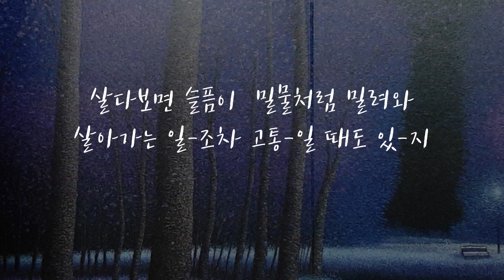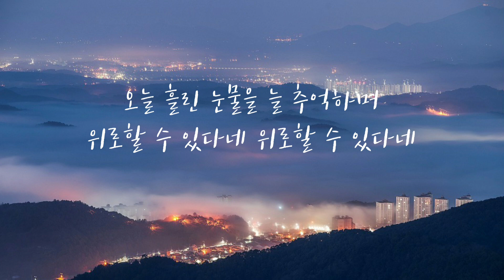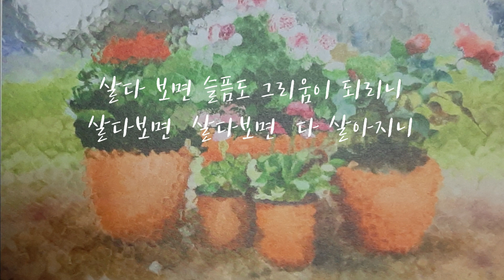살다 보면 -임승환詩 정덕기 曲/ OCARINA COVER FRANPARK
창작가곡 음악치료 정덕기 Han Triple AC #2020 BFAA 장용길 작가님달빛이 머무는 당신의 벤치,김옥열 작가님 분꽃,권양숙님 Aqua 1 작품

정덕기님의 가곡입니다.
슬픔을 이겨내면 웃을 날이 분명온다는
희망을 주는 시가 아름다워요.
힘들게 버텨내고 있는 이들에게 들려주고 싶어요.

 살다 보면...    임승환

살다보면 슬픔이 밀물처럼 밀려와
살아가는 일조차 고통일 때도 있지

언젠가는 고통이 사라지고 사라져
걱정이 희망으로 내 맘에 펼쳐지면

오늘 흘린 눈물을 늘 추억하며
위로할 수 있다네

살다보면 이런 일 살다보면 저런 일
괜찮아 괜찮아 웃을 수 있겠지

살다보면 슬픔도 그리움이 되리니
살다보면 살다보면 다 살아지니...